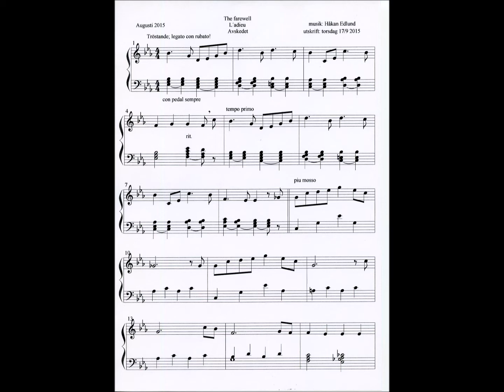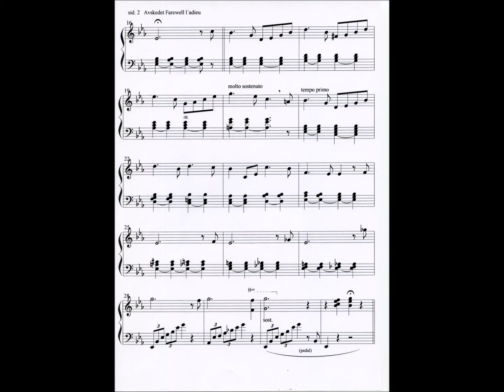"The farewell" "L´adieu" "Avskedet" + notation Piano,music: Håkan Edlund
Piano,music,notation: Håkan Edlund
Recorded at home,Thursday,July 30,2020